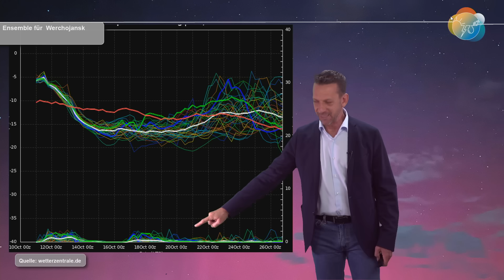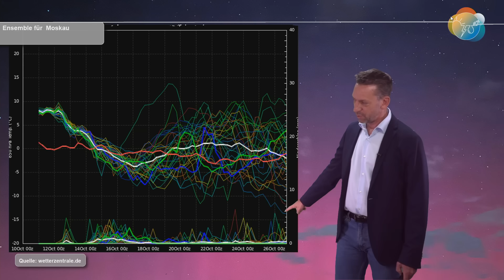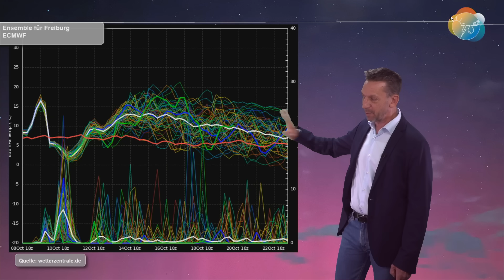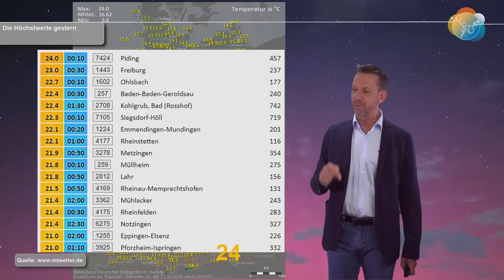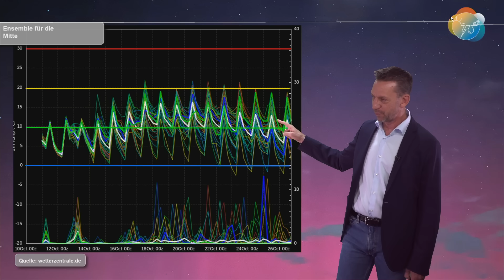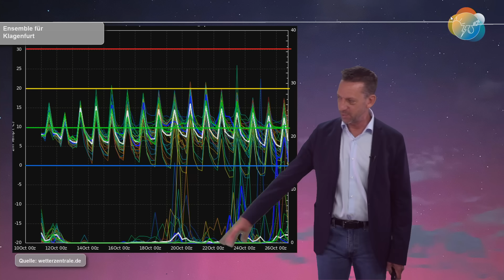Nach dem letzten Tief wird´s zäh! Auskühlung Nordhemisphäre. Wettervorhersage 11.-20.10.2024.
Für viele war das eine tolle Polarlichter-Nacht. Jetzt geht es in ein zweigeteiltes Wochenende. Während der Samstag zumindest anfangs mit Zwischenhoch "Vincent" freundlich ist, zieht am Sonntag schon wieder ein Tief mit Wind und Schauern durch. Danach wird es in der neuen Woche "pauschal" mit Wolken, Hochnebel und Sonne...